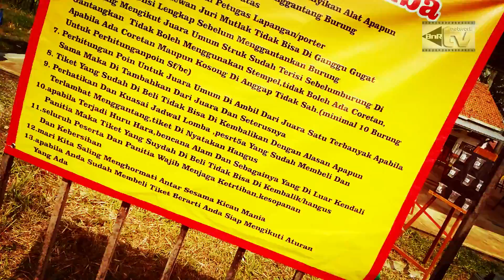Kacer Donking Ngeroll Nembak Volume Tembus, Juara Di Mahakarya BnR Brebes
Kacer besutan Rangga asal kota Pekalongan ini sukses mendulang kemenangan di helatan Mahakarya BnR Brebes (22/08/2021) lewat raihan double winner.
Video Maker : Rizcy Wahyu (Kiky BnR) Semarang-Jateng